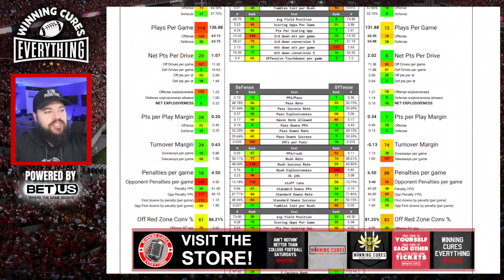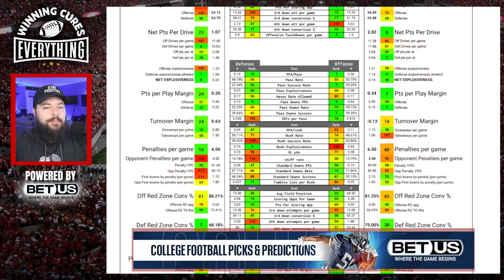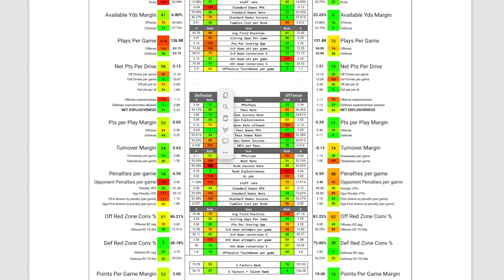Ohio State vs Rutgers Picks & Prediction Against the Spread 2023 College Football Analysis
Ohio State vs Rutgers Picks Against the Spread 2023 Predictions

Gary gives a quick preview, analysis, score prediction based on advanced stats and data & his pick (lean) against the spread (ATS) for the 2023 College Football Week 10 matchup featuring Rutgers vs Ohio State!